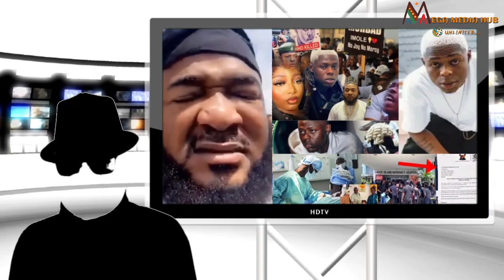MOHBAD AUTOPSY REPORT FINALLY BREAK & SET SOCIAL MEDIA ON F!RE